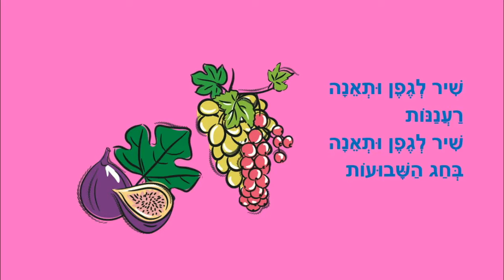שיר לשבעת המינים - סיפור לילדים - כתבה: ריקי זקן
שיר לשבעת המינים
בחג השבועות
סיפור ילדים